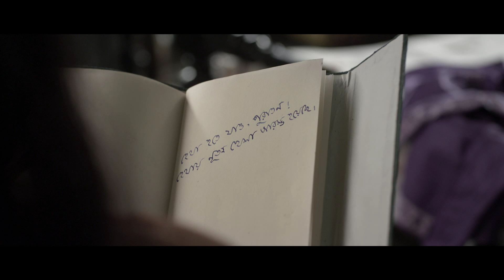Tomarei Koriyachi | Kadambori | Babul Supriyo | Bickram Ghosh | Parambrata | Konkona Sen Sharma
The soulful rendition by Babul Supriyo.

Song: TOMARE KORIACHI JIBONER DHRUBO TARA.

Starring: Parambrata Chatterjee & Konkona Sen Sharma
Directed By: Suman Ghosh
Produced By: Vignesh Films
Release Date: May 8, 2015